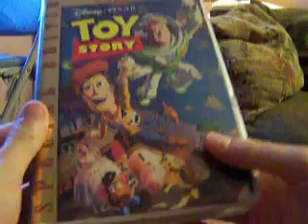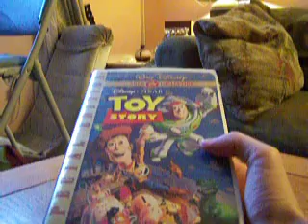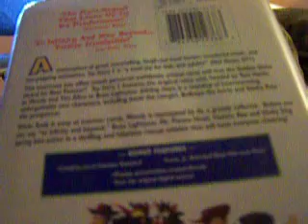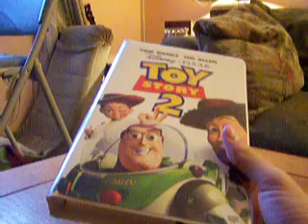Disney VHS Update - September 19, 2010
Alright, now just as I promised you at the end of the last video, here is my Disney VHS Update video in which I got 2 more Disney VHS Tapes from my friend TheChris8488 (aka Chris Fortin. Also formerly known as Phatdaddyfortin). Also, there is something that is also common among the two tapes as well as it is also an all Toy Story fanchise update as well (With those 2 tapes that also brings my current Disney VHS Collection total to 54 Disney VHS tapes. Also, one of the 2 tapes in this update is my third Disney Gold Classic Collection VHS that I have ever owned). Anyways, I hope you enjoy this Disney VHS Update and my next video will be my comparison of 3 different versions of Toy Story.